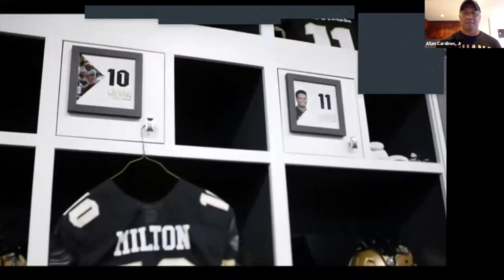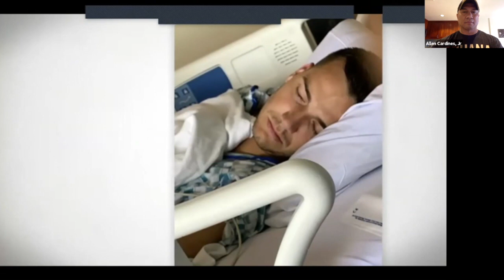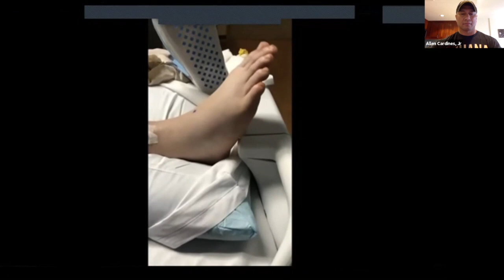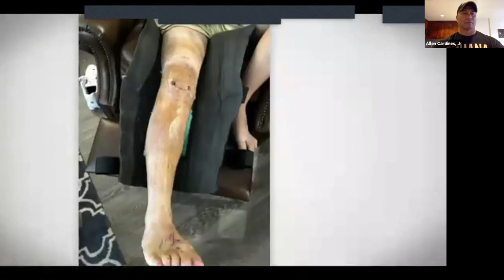Praying for QB McKenzie Milton (Current FSU QB, former UCF QB,)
0:00 Intro
3:02 ESPN Special
9:40 Mckenzie shares
12:41 Prayer by Danny Katoa (LB for the UH Warriors 94-95)